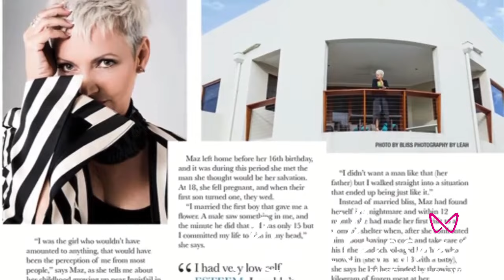LIMITLESSNESS Experienced by Facilitators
Creatrix® Facilitators reflecting on their experience with Maz Schirmer after gaining facilitator licenses and setting women's hearts and minds free.

Free Audio & Magazine for irreversible transformation